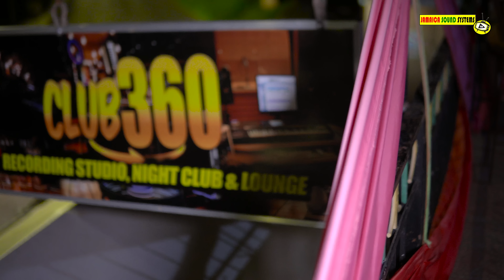Sea Food Fest At Club 360 With Bass Odyssey, Ruku & Rudy, Global Force Sound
Royal Flat Manchecter
Club 360 - Seafood Fest